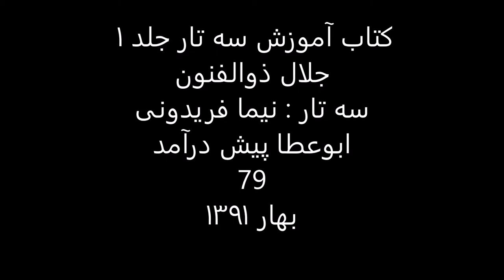کتاب آموزش سه تار 1 جلال ذوالفنون سه تار نیما فریدونی ابوعطا پیش درآمد 79 بهار1391